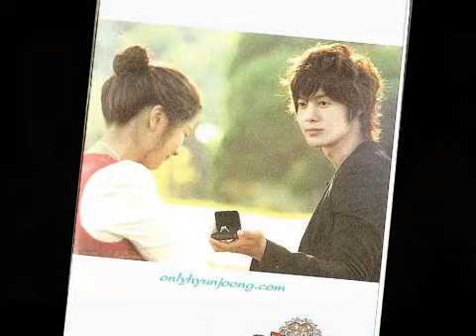Will You Marry Me - Kim Hyun joong & Jung So Min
Just marry your cute and kind Ohani, Hyun Joong!